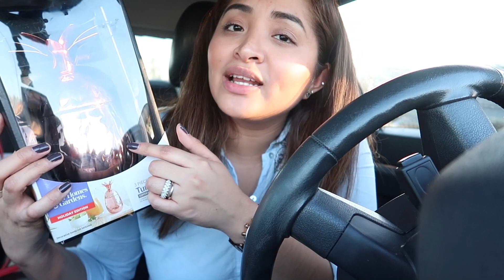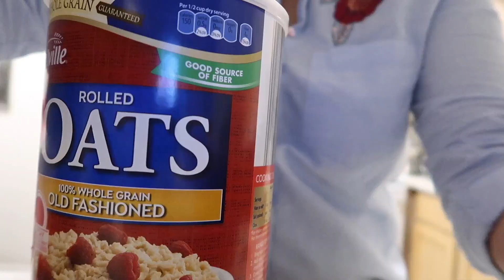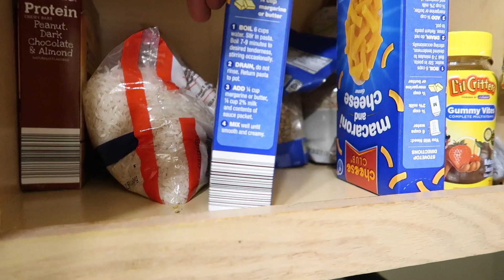VLOG | NOS VAMOS DE COMPRAS TODO EL DIA